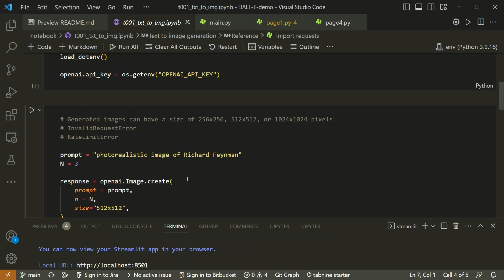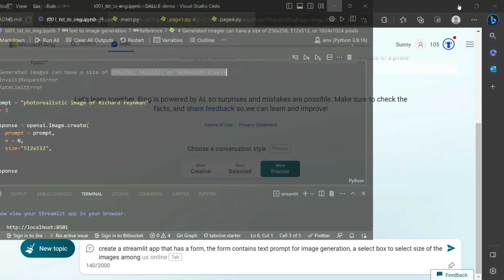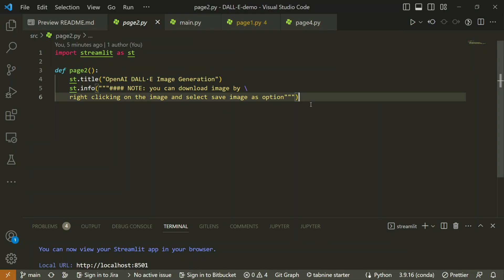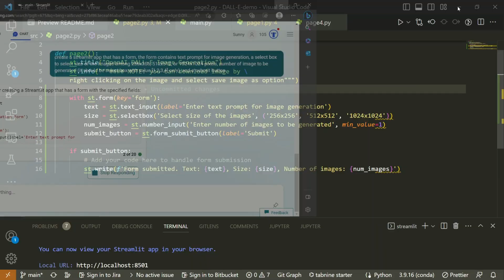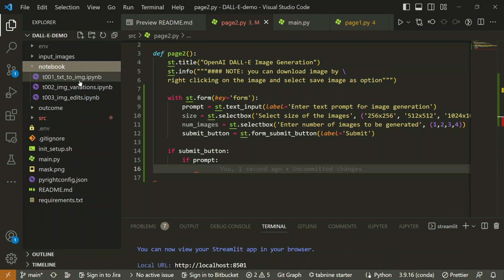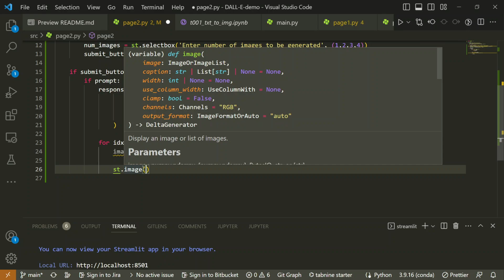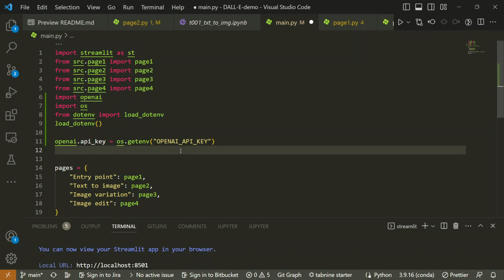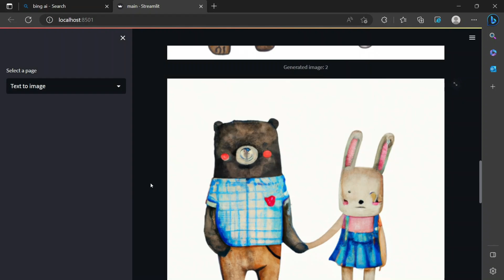05 Streamlit app for text to image generation | @OpenAI DALL-E API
In this YouTube video, I will show you how to add/modify a page to your multipage Streamlit app for OpenAI DALL-E API with step-by-step instructions and detailed explanations.

Throughout the video, I will show you how with the help of Bing Chat/chatGPT how you can easily create a desired page for the Streamlit app with the required components for your demo.

So, Whether you're a seasoned developer or just getting started with building web apps, this video will provide you with valuable insights into building dynamic user interfaces. So, let's dive in and start building!

Chapters:
00:00:00 - Introduction